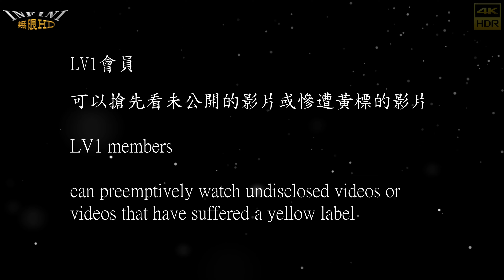【無限HD】夜店開幕 Devil Girls 6(4K 60p)【2022 全球百大舞團 The 100 Dancers】